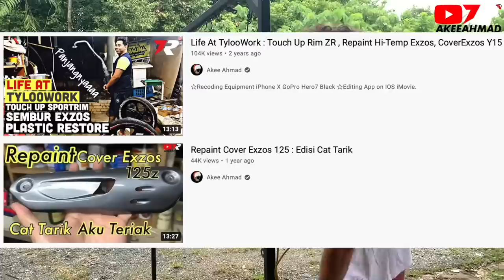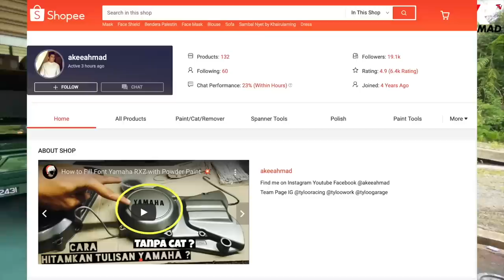Hi-Temp Exzos Yamaha NVX Dan Plastic Restore Shopee:AkeeAhmad